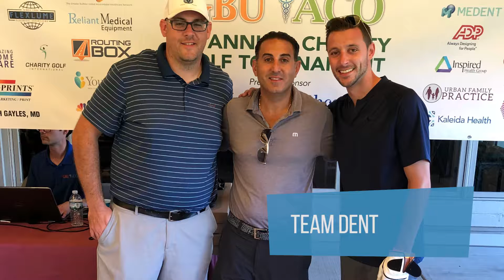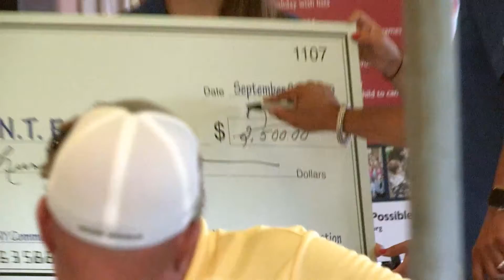GBUACO 5th Annual Golf Tournament